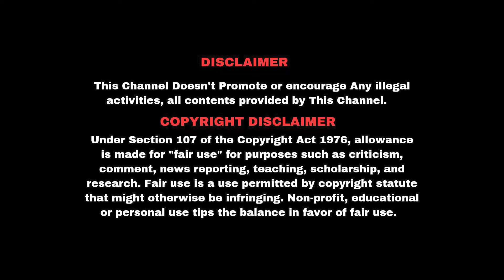மிக அவசரம் !! 1 லட்சம் காணிக்கை கொடுக்க ஆட்கள் தேவை | தேவன் உலாவ ஜெப கிராமம் தயார்